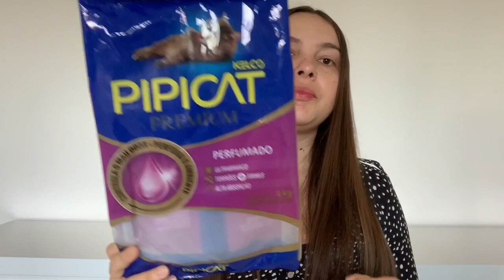Resenha: Granulado Sanitário Pipicat Premium Perfumado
Qual a melhor areia/granulado sanitário?? Acho que este é o maior drama de todos os gateiros, né? Escolher qual a melhor opção para nossos filhos felinos não é fácil! Por isto resolvi começar a testar areias e fazer resenhas por aqui! No vídeo de hoje: Pipicat Premium! Logo mais volto com muitas outras resenhas. :)